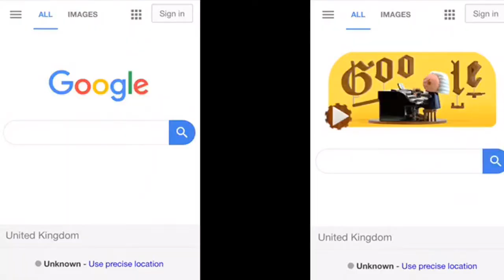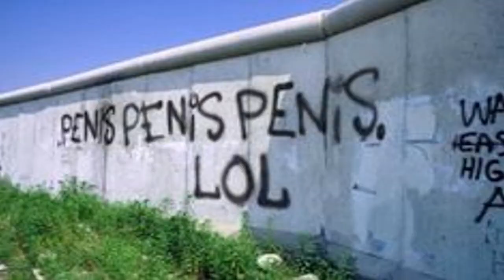[YTP] Rick Stein's Long Weekends | iceland is fun innit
Rick Stein tries some cocks and testicles in Iceland.

Rick Stein's Long Weekend's is owned by the BBC.